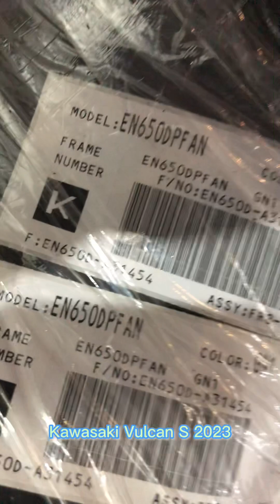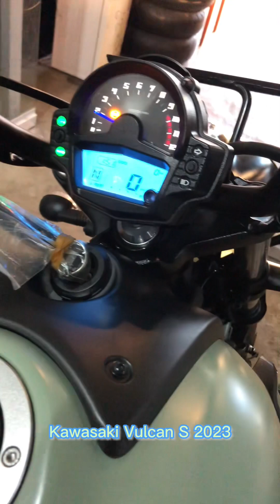My Kawasaki Vulcan S